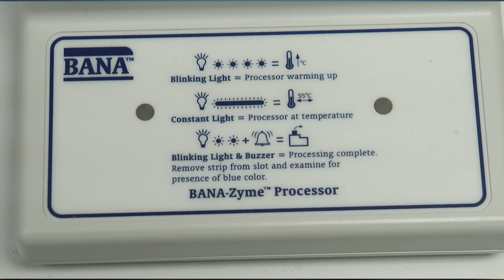Top 5 CAUSES of BAD BREATH | How to Prevent it!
0:00 - 0:27 Bad breath introduction
0:27 - 0:49 Bacteria in the mouth
0:49 - 1:01 Gum disease causes bad breath
1:01 - 1:21 Foods that cause bad breath
1:21 - 1:29 What is chronic bad breath
1:29 - 2:05 Certain diets can cause bad breath
2:05 - 2:25 Lack of dental hygiene and cleanings
2:25 - 3:00 5 factors that cause bad breath
3:00 - 4:30 How do we test for bad breath
4:30 - 4:58 How effective is our bad breath treatment?
4:58 - 5:23 We're here to help you!